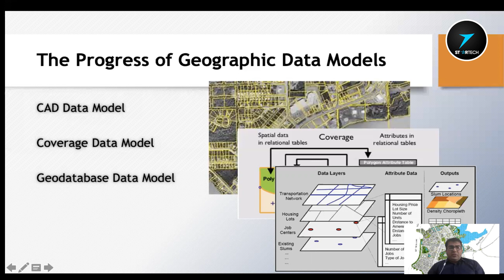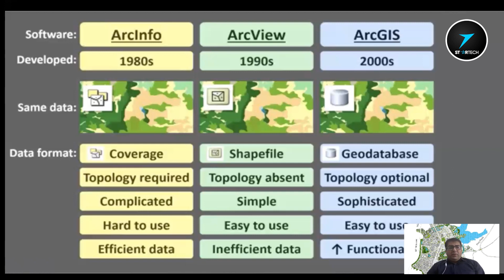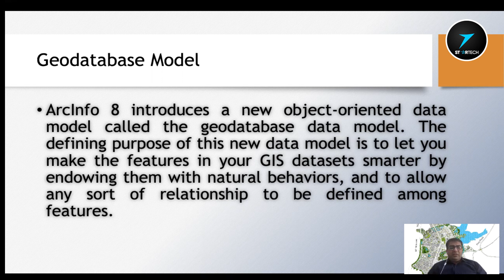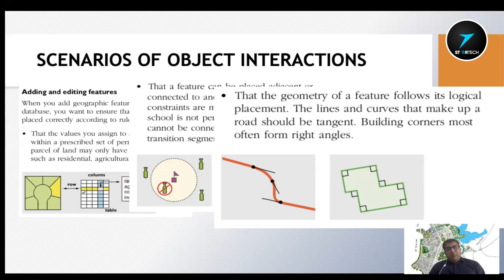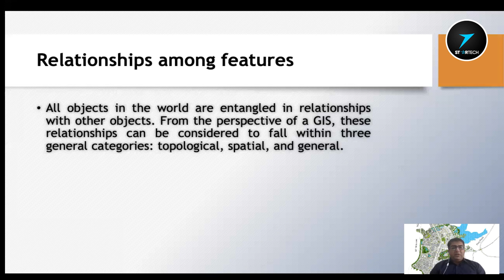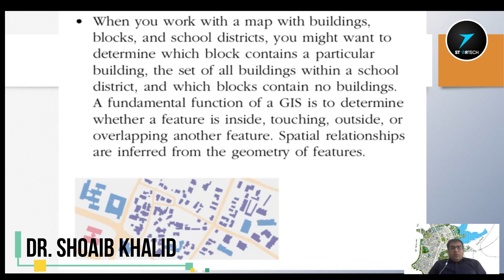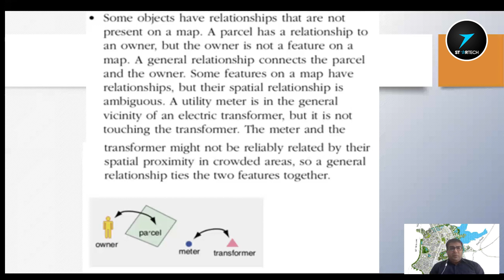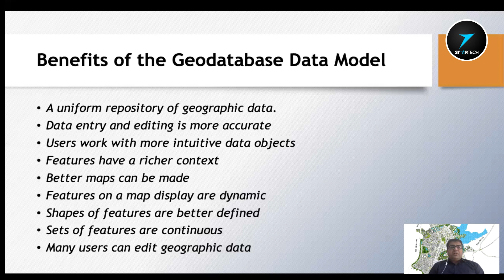Spatial Data Modeling | Object Data Modeling & Geodatabases | L#6 (P-2) | 7startech95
Spatial Data Modeling | Object Data Modeling & Geodatabases | L#6 (P-1) | 7startech95